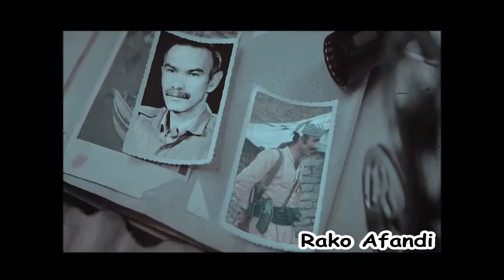Kamal Mhamad ~ Bo Kochy Bawki Hazharan Nawshirwan Mustafa که مال محه مه د بۆ کۆچی باوکی هه ژاران